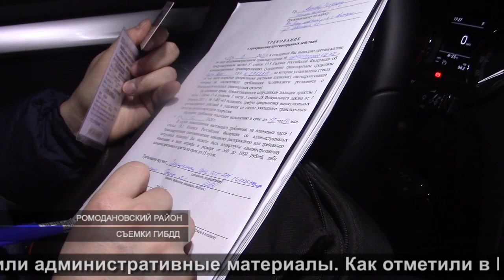«Безопасный район» | «Safe area»